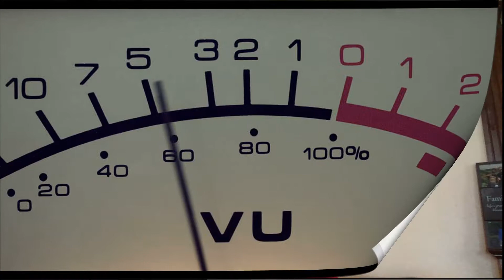Reaction-Home Free-Meant to Be (Feat. Lisa Cimorelli)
NEW SCHEDULE

M-REACTOR DAY